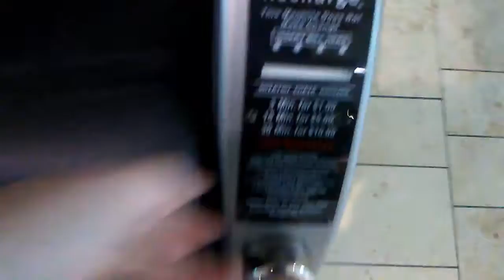Up in the City (Hood)